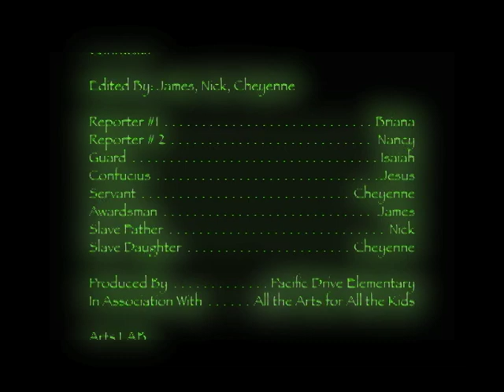Kroh Confucius 16